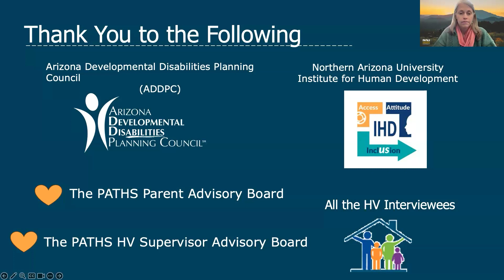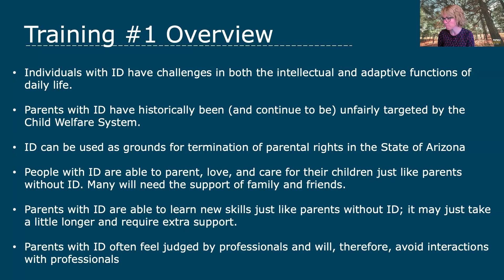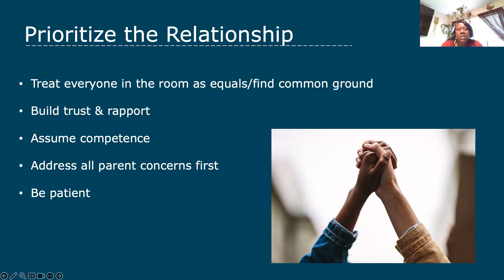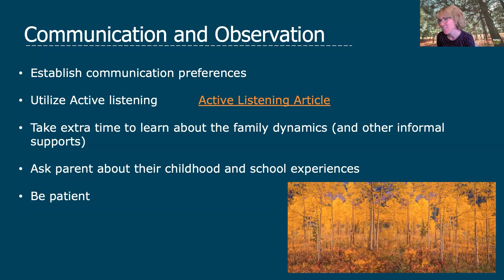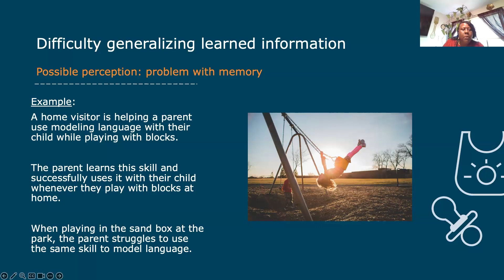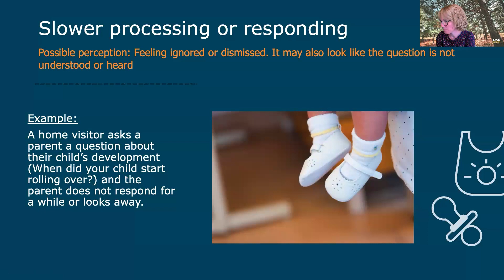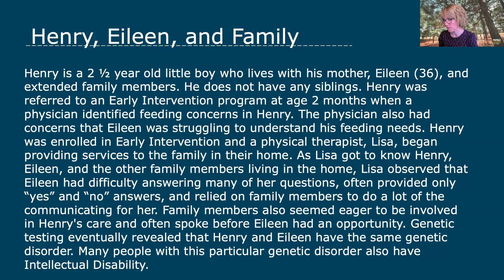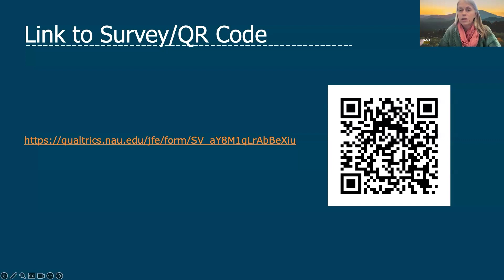PATHS Session 2 5-6-24